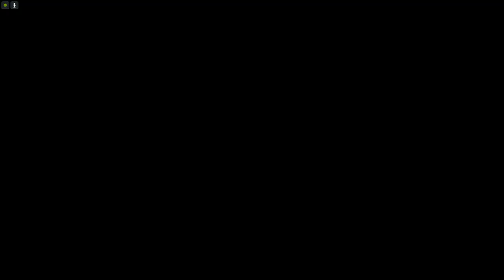FINAL FANTASY VII PSX/PS1/PSP - Sephiroth MOD Part 7- The SHINRA Headquarters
I'm playing Final Fantasy VII for the PSX/PS1/PSP on my computer using the EPSXE-emulator. Thanks to the Emulator I can easily record using the built-in NVIDIA Shadow Play-recorder of my Windows 7 gaming computer.

Alright, so the FF7 game has been modded with the "Sephiroth Patch V2" and is essentially a "Sephiroth Mod" for the console version of the original game. The mod changes Cloud Strife into Sephiroth, Barret Wallace into Dyne, Tifa Lockhart into Elena of the Turks, Aerith into Snow/Jenova and RED XIII into Dark Nation - the pet of President Rufus Shinra.. The mod is also changing the stats of the game and certain limit breaks and attacks making it very unique. Not every model is replaced so kid Clound etc might still be Cloud - only the main field models and battle-models have been replaced. The game is now harder to play because of the increased difficulty of the enemy units.

The emulator also allows better sound than in the original PSX-game, and it allows enhanced graphics. So I originally had this version on a CD for the PS2 but I couldn't load any saved games (and my PS2 is chiped) because they would get corrupted. I believe the mod only works on the NTSC American version of the PSX - and it will require the PSX memory cards. When I played on the modified PS2 the mod worked but it were impossible to load any saved games on the memory cards. You could save the game, but you couldn't load the saves because they ended up in a modified corrupted format.

On the PSP (Playstation Portable) using Custom Firmware the mod worked similarly fine but unlike on the PAL modified PS2 the PSP could actually load saved games. I tried to play directly from the PSP in a previous video and the graphics were clearly worse. So on the Emulator the mod also works playing either on Android or on the computer. My judgment is that it's more worth it to play on the computer than on the PSP due to an easier time recording the game while playing - and with the much improved graphical quality.

There seems to be some bugs using the emulator that aren't in the PS2/PSP-version - namely the moving screen when battles start, or a few other missing animations. The Sephiroth Patch V2 also doesn't work as described, as it does have a bug when Sephiroth jumps off the train (no visible jump) or when Sephiroth is sitting down and when he is moving down ladders - he ends up running when climbing up and down ladders, while he is standing instead of sitting on chairs etc.

The cretaor of the mod said that this would be fixed in the V2-patch update but I did patch the game and it still had the issue. Not sure why it didn't work as the patch said V2.

The creator of the mod goes by the name Jeet over at the Qhimm Forums.

Here is a link to his thread with the mod and everything - beware that the older version of the mod might be in the link found there. You might need to find his Youtube-channel to find the link to the V2 patch which is a few months more recent.

I'd recommend playing this on the EPSXE PSX Emulator when recording, and playing it on the same Emulator on an android phone when moving around - you can also use the PSP as the game works fine there as well and is great when you're moving a lot.

Playing on the modified PS2 is not recommended, unless you have NTSC/American PSX memory cards.

You can also play it on the NTSC/American Playstation.